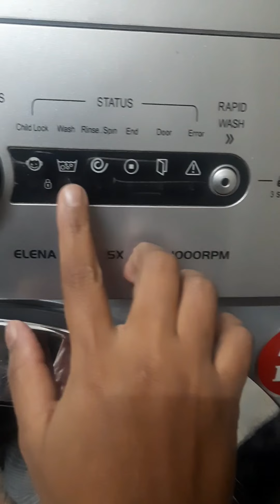IFB washing machine | Program error problem | Spin not working | Solution